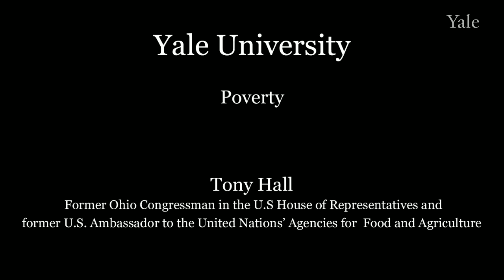Ambassador Tony Hall on Hunger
Tony Hall, former Ohio Congressman in the U.S. House of Representatives and former U.S. Ambassador to the United Nations' Agencies for Food and Agriculture, talks about why he picked hunger as his cause.